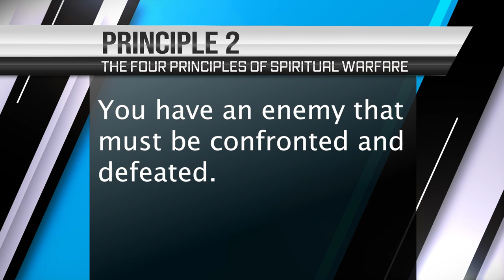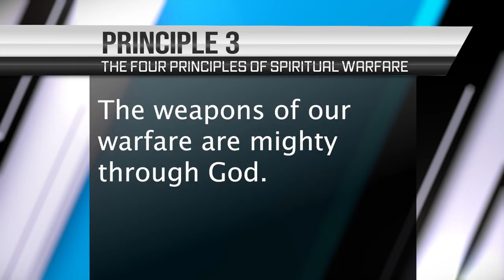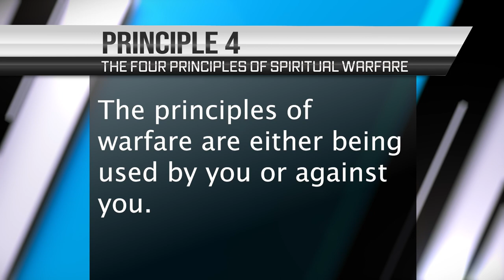The four basic principles of spiritual warfare explained (with bible verses and notes), Curry Blake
In this video, Brother Curry Blake lists the four basic principles of spiritual warfare and explains them by listing them so that we can apply them.